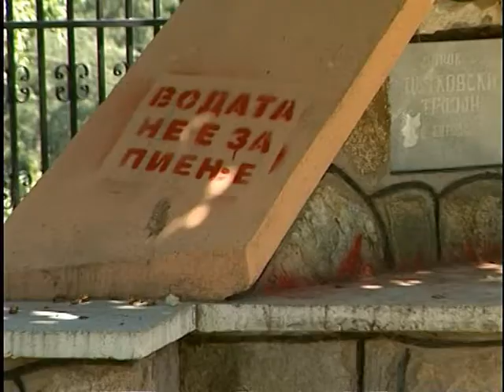TV TERA Bitola - Kupuvanjeto voda vo sise moda a ne potreba 08-07-2011.mpg